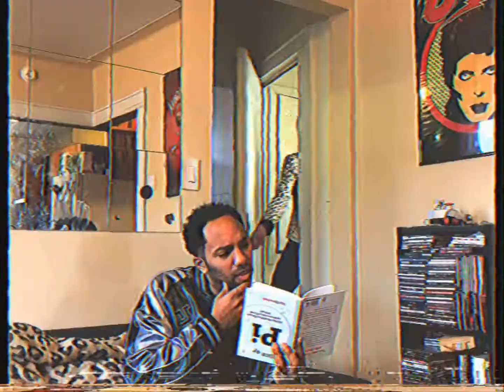The Hell Yeah Babies (Season 2 Opening Credits)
Unearthed from ancient VHS tapes, it's the opening credits to The Hell Yeah Babies, everyone's favorite old sitcom. Man, whatever happened to the paperboy, huh? Anyway hopefully one day we'll find tape of our crossover episode with Family Matters in which Jaleel White plays both Urkel AND Sonic the Hedgehog.